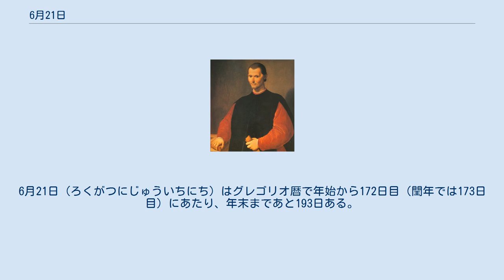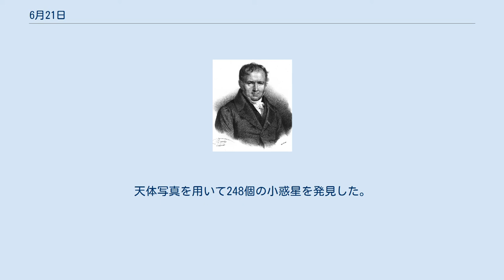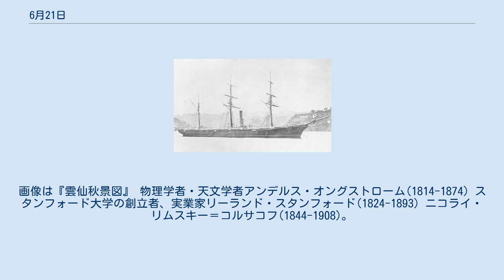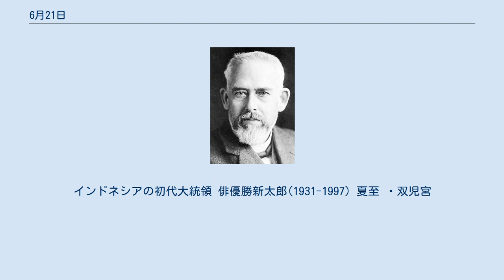6月21日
6月21日（ろくがつにじゅういちにち）はグレゴリオ暦で年始から172日目（閏年では173日目）にあたり、年末まであと193日ある。
 ラウペンの戦い(1339) 本能寺の変(1582)。
画像の寺院は現在の本能寺 シャクシャインの戦い(1669) アメリカ合衆国憲法が成立(1788)。
画像は原本 スペイン独立戦争、ビトリアの戦い(1813) 半島戦争、ビトリアの戦い(1813)。
画像は連合軍側の戦利品の展示 清輝竣工(1876) フランス代表との降伏調印式に出席したヒトラー(1940) 第152代ローマ教皇レオ9世(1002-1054)。
教会改革に尽力。
東西教会の分裂を解決しようとした。
 画家アブラハム・ミグノン(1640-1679)。
画像は『静物』 哲学者ゴットフリート・ライプニッツ(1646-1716)。
モナド論、微積分法、微積分記号の考案など数多くの功績を残した。
 「本居宣長六十一歳自画自賛像」 寛政2年（1790年）8月 賛文「これは宣長六十一寛政の二とせといふ年の秋八月に手づからうつしたるおのかかたなり、筆のついてに、しき嶋のやまとこころをひととはは朝日ににほふ山さくら花」 イギリスの提督、シドニー・スミス(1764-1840)。
 数学者シメオン・ドニ・ポアソン(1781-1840)。
ポアソン分布・ポアソン方程式などを考案。
 哲学者モーゼス・ヘス(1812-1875)。
社会主義者でもありシオニズムの創始者。
 天文学者マックス・ヴォルフ(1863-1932)。
天体写真を用いて248個の小惑星を発見した。
 指揮者ヘルマン・シェルヘン(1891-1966)。
現代音楽の推進者として知られた。
 建築家ピエール・ルイージ・ネルヴィ(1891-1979)。
画像は『ノーフォーク・スコープ』(1971) 実存主義哲学者ジャン＝ポール・サルトル(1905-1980)。
 女優ジェーン・ラッセル(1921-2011) 政治家ベーナズィール・ブットー(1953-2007)。
パキスタンの元首相。
イスラム諸国家で初の女性首相であったが、暗殺された。
 世界最大のインターネットオークション『eBay』の創設者ピエール・オミダイア(1967-) イングランド王エドワード3世 (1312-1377)。
 政治思想家ニッコロ・マキャヴェッリ(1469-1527)。
 画家セバスティアーノ・デル・ピオンボ(1485頃-1547)。
画像は『聖アガタの受難』(1520) 戦国大名織田信長(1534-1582)。
天下布武による天下統一を目指した。
 儒学者・文人画家貫名菘翁(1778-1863)。
画像は『雲仙秋景図』 物理学者・天文学者アンデルス・オングストローム(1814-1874) スタンフォード大学の創立者、実業家リーランド・スタンフォード(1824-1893) ニコライ・リムスキー＝コルサコフ(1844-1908)。
 歌劇『サトコ』より「インドの歌」(1929)を聴く 作家ベルタ・フォン・ズットナー(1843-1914)。
女性初のノーベル平和賞受賞者 政治家スカルノ(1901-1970)。
インドネシアの初代大統領 俳優勝新太郎(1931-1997) 夏至 ・双児宮